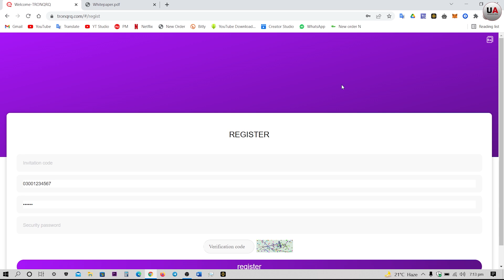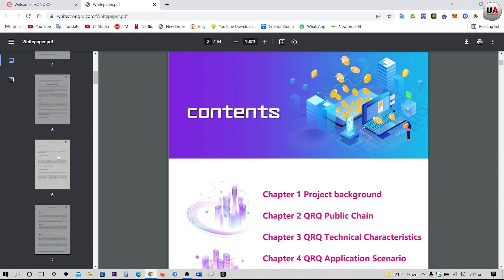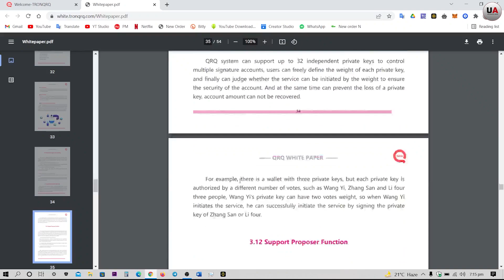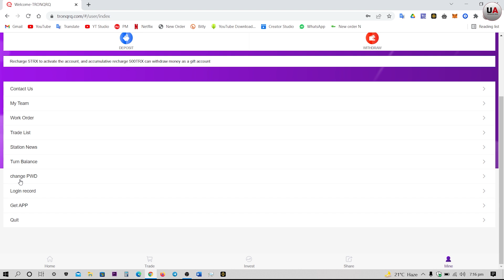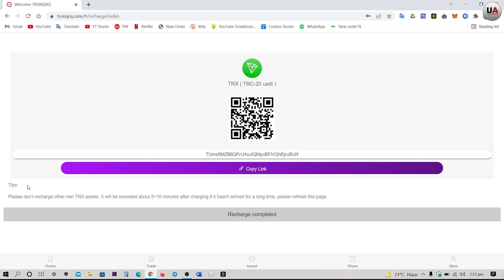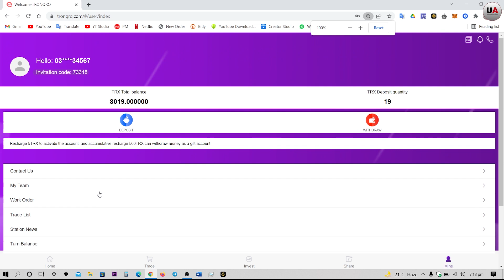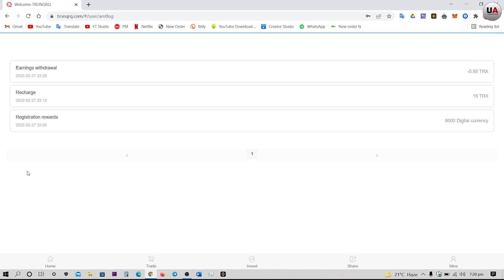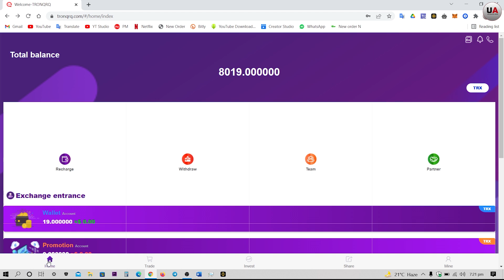Tron QRQ New Mining Earning Website Complete Review & Payment Proof | How to Earn money online?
Tron QRQ New Mining Earning Website Complete Review & Payment Proof | How to Earn money online? | Ubaidullah Abid

Promotional wallets will also receive top-up amounts,

Tier 1 is 14%, Tier 2 is 7%, and Tier 3 is 4%. Registration reward: [8000 (digital currency)]

Cumulative deposit [5-50000TRX] Daily minimum return 5%

Users can register and recharge by sharing the promotion link, and can get TRX rewards through the promotion wallet. Promoted accounts will receive 14% on the first tier, 7% on the second tier, and 4% on the third tier.
(If you want to participate in the event, you must take the initiative to contact the service application, the time limit is before 22:00 on the same day, otherwise it will take effect the next day!)